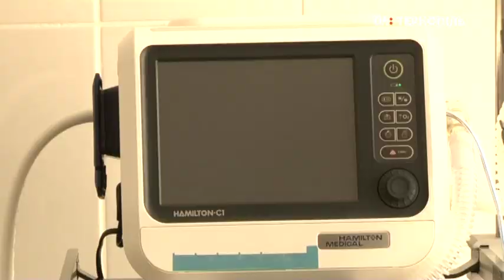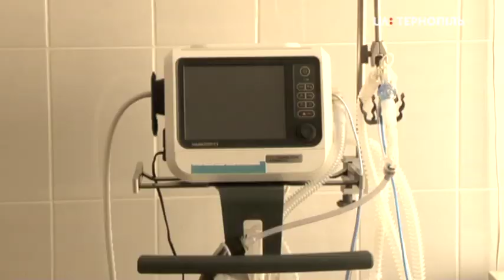Медичне обладнання швейцарського виробництва передали до Тернопільської міської дитячої лікарні